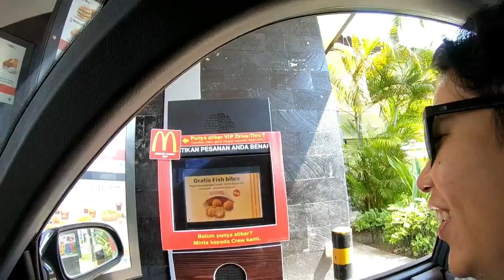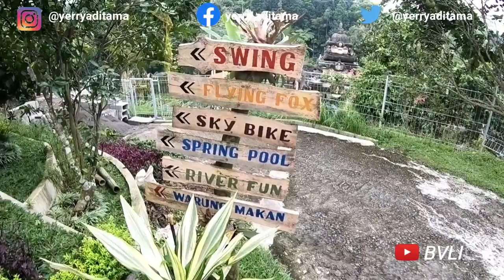LIBURAN KE ASHRAM LEMBAH BHAYAM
liburan keluarga ke ashram lembah bhayam, yang berlokasi di desa senganan PENEBEL TABANAN BALI
tempatnya sejuk dan dipenuhi dengan wahana permaianan seru.
salah satu tujuan wisata keluarga yang mengasyikan